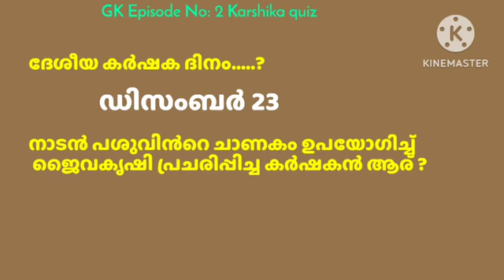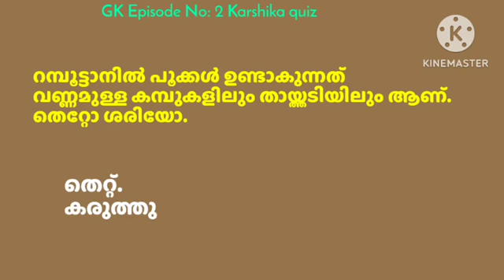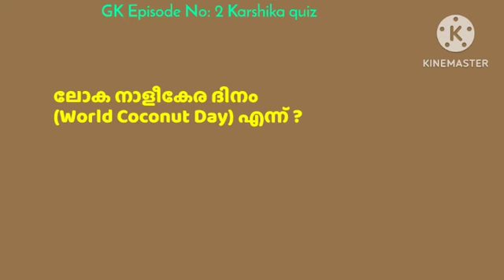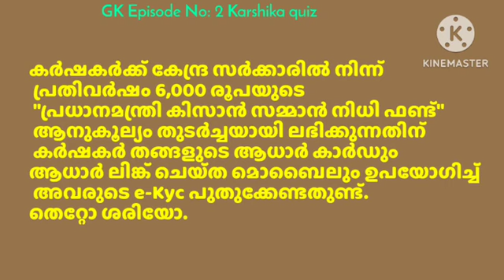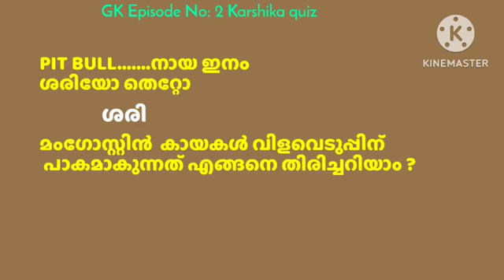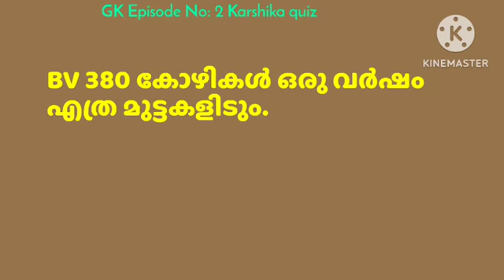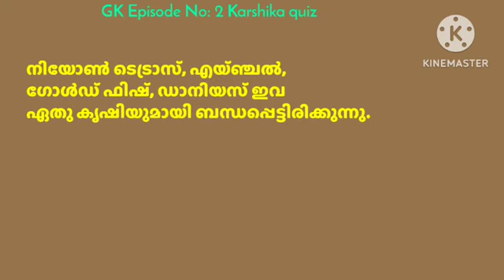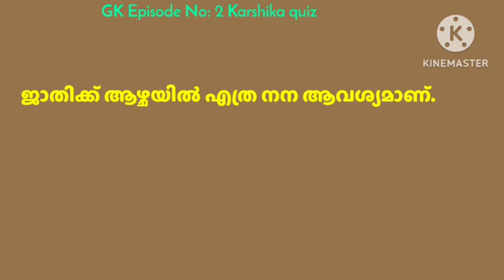GK.2.കർഷകദിന ക്വിസ്, Agriculture quiz 2023, കാർഷിക ക്വിസ്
LP vangmayam 2023 school level, sub dt level, old question paper, വാങ്മയം മുൻ വർഷത്തെ ചോദ്യപേപ്പർ ഉത്തരങ്ങൾ..

Episode 1.
P.N പണിക്കർ വായനാ ദിന ക്വിസ്, കേരളപ്പിറവി ദിന ക്വിസ്, വിദ്യാരംഗം ക്വിസ്.ഏറ്റവും പുതിയ 50 ചോദ്യങ്ങൾ. Lp. UP, High school quiz. 2023

മുൻവർഷ പരീക്ഷ ടൈം ടേബിൾ